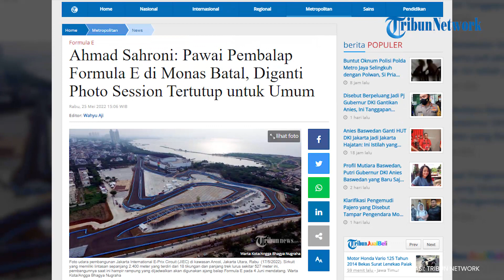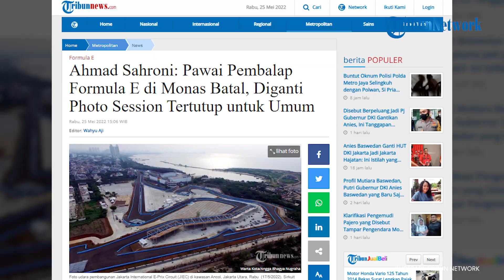Ahmad Sahroni: Pawai Pembalap Formula E di Monas Batal, Diganti Photo Session Tertutup untuk Umum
TRIBUNNEWS.COM, JAKARTA - Ketua Komite Pelaksana Formula E  Jakarta Ahmad Sahroni menyampaikan kabar bahwa pawai pembalap Formula E yang diagendakan pada 2 Juni jelang gelaran di sirkuit Ancol, Jakarta Utara, batal.

"Benar sekali batal, karena aturan mobil Formula E tidak memperbolehkan. Terutama karena terkait teknis kendaraan tersebut," kata Sahroni, Rabu (25/5/2022).

Bendahara Umum Partai NasDem ini menyebut hal ini sudah sesuai dengan aturan dari pihak Formula E Operation (FEO).
Untuk mengobati rasa ingin tahun penggemar Formula E, penyelenggara bakal menghadirkan photo session dengan para pembalap di lokasi yang sama pada 2 Juni mendatang.